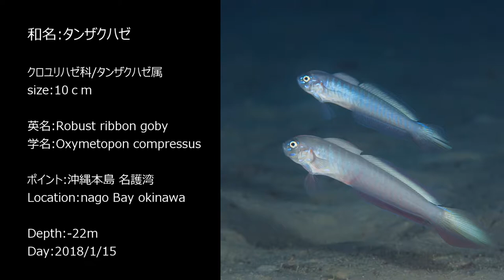タンザクハゼ ブルーバードリボンゴビー 見分け方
凄く似ている2種のハゼの見分け方

沖縄本島の北部にある
名護市のダイビングショップ
「フィールダイブ」

ファンダイビング、体験ダイビング、
ダイビング講習、水中撮影、潜水調査など、
沖縄本島で潜水業務をやってますので、
興味のある方は連絡頂けると幸いです。